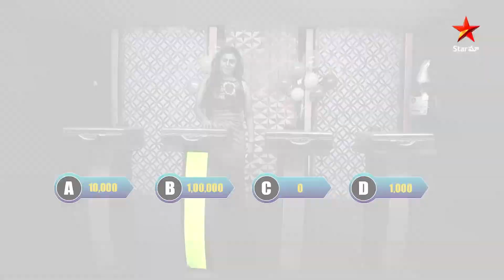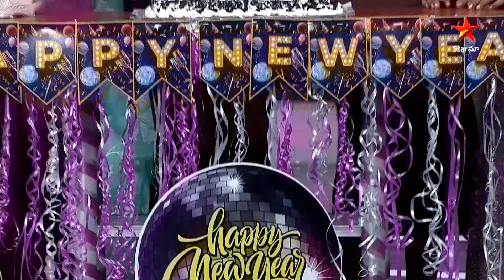Big Suspense With Surprising Amount! | Aadivaaram With Star Maa Parivaaram Highlights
Big Suspense With Surprising Amount! Aadivaaram With Star Maa Parivaaram Highlights Only on Star Maa.